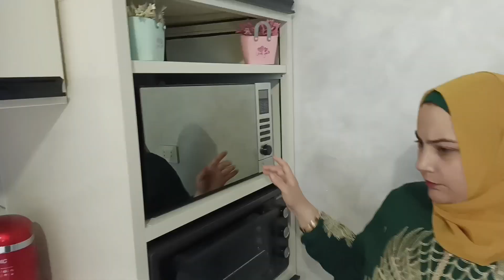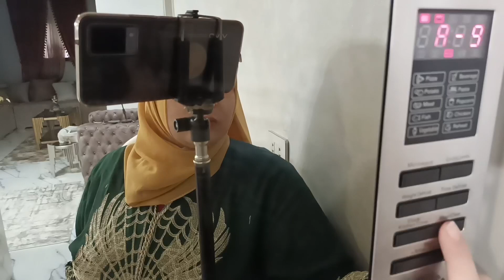اول استعمال المطبخ ورفيوا عن بعض الاجهزه بس امير زعلنى